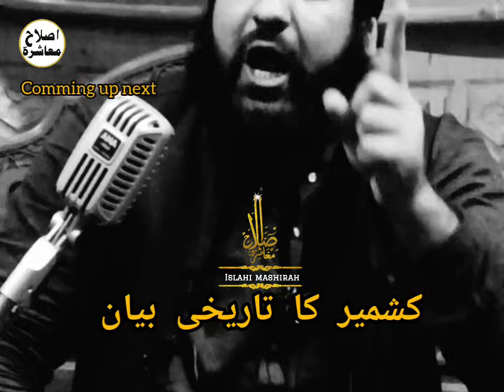Musalman ko zaleel karnai ka Anjam. Kashmir ka Tarekhi bayan Hafiz Aadil Siddiqui SB Beerwah BAYAN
Full Bayan life changing || Hafiz Aadil Siddiquie SB ‎@islahimashirah5046 life changing Bayan ||Hafiz Aadil Siddiquie SB ‎@islahi
hafizaadilsiddiqui newbayan salooraganderbal hafiz_aadil_siddique emotionalRamzan special Bayan HAFIZ Aadil siddiqui SB ‎@islahimashirah5046

👉LIKE, SHERE, COMMENT AND DON'T FORGET
                  SUBSCRIB

Ramzan special Bayan 🥹 Hafiz Aadil Siddiqui New Bayan ♥️

Islahimashirah
hafiz adil siddiqui emotional bayan
hafiz adil siddiqui pulwama bayan
hafiz aadil siddiqui status
adil siddiqui new bayan
hafiz adil siddiqui whatsapp status
hafiz adil siddiqui
hafiz aadil funny video 2023
hafiz Aadil Siddiqui New video viral

umar farooq
er umar farooq
umar farooq new bayan
umar farooq latest bayans
new bayans
er umar farooq latest bayans
hafiz aadil siddique
hafiz aadil siddiqui
hafiz aadil siddiqui bayan
hafiz aadil siddique official
hafiz aadil

hafiz adil siddiqui shayari status
hafiz adil siddiqui new bayan
hafiz adil siddiqui sad status
hafiz adil siddiqui status
hafiz adil siddiqui new bayan 2023
hafiz adil siddiqui ramzan bayan
hafiz adil siddiqui naat
hafiz adil siddiqui all bayanAdil siddiqui very
hafiz adil siddiqui full bayan
hafiz aadil siddiqui whatsapp status
hafiz adil siddiqui official
hafiz aadil siddiqui official
Adil siddiqui whatsapp status new
hafiz aadil siddique
hafiz adil status
hafiz aadil shayari
hafiz aadil status
hafiz aadil shorts
hafiz aadil bayans
hafiz adil bayans
hafiz adil shayari
hafiz adil shorts
hafiz aadil siddique sb
hafiz adil new
mufti ayoub sb

Aadil siddiqui status
Maulana sajid status
hafiz adil siddiqui emotional dua
Hafiz Aadil jokes
Hafiz Aadil Siddiqui status joke
Adil siddiqui joke
kashmiri jokes
Maulana sajid mazahiri shayari
Aadil siddiqui new bayan